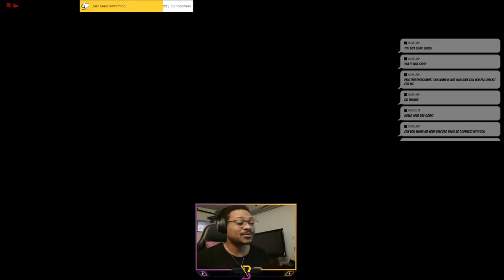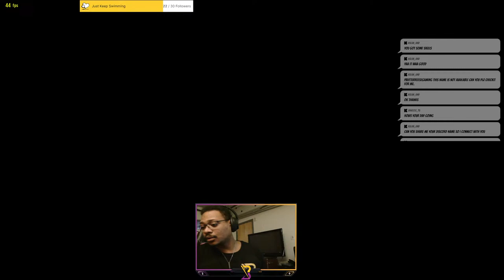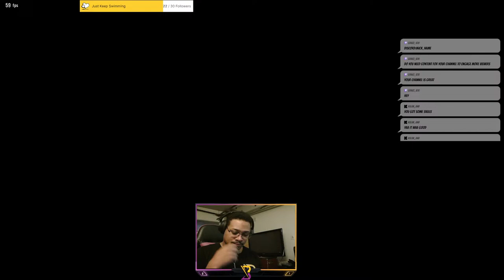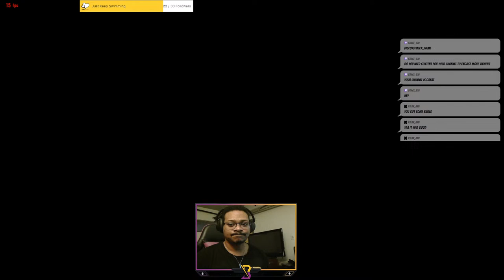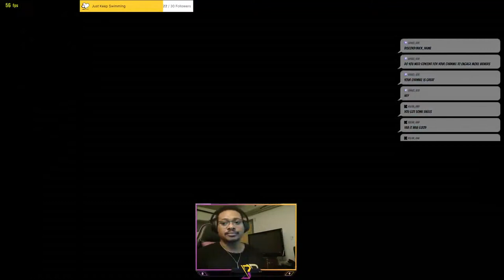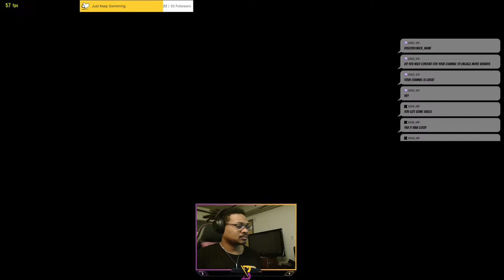??Tekken 8???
??ON THEE DOCKET TODAY: Ranked Victor Matches and Zafina Practice!?